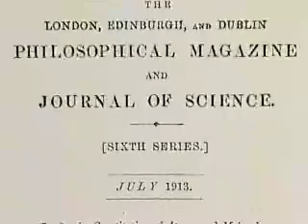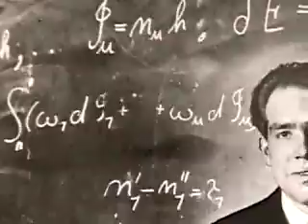Quantum Mechanics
The Danish physicist Niels Bohr, who worked in Rutherford's lab, was the first to describe orbits of fixed size and energy in which electrons are free to travel without losing energy and falling toward the nucleus. According to this model, published in 1913, electrons can only occupy or jump between fixed energy levels and cannot reside in between these levels. In addition, once in their "ground state," electrons maintain the energy they contain. This energy keeps them in perpetual motion, allowing them to resist the attractive force of the nucleus.